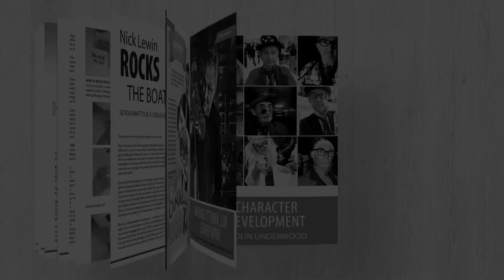VANISH MAGIC MAGAZINE Collectors Edition Year Five (Hardcover) by Vanish Magazine Magic Trick